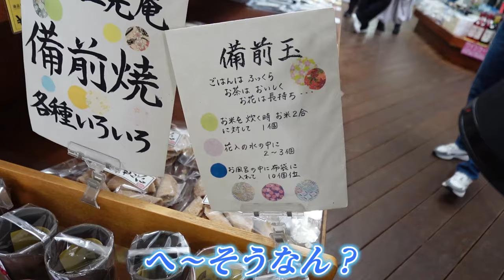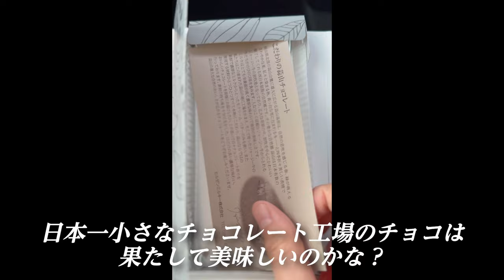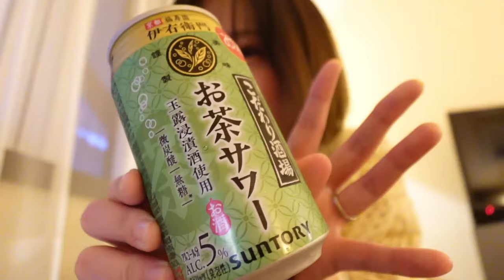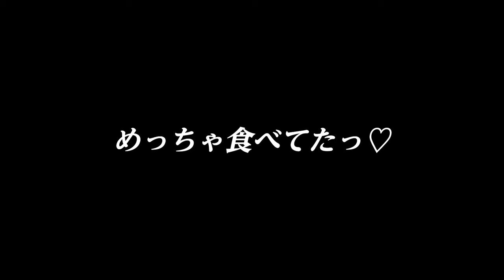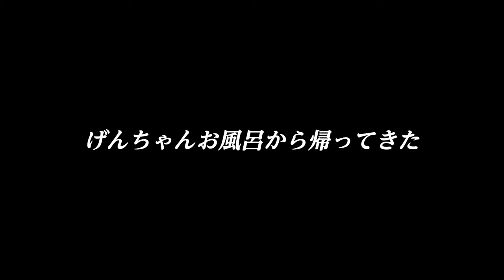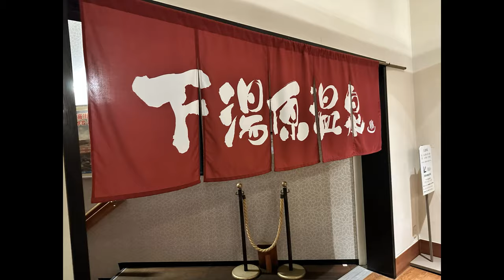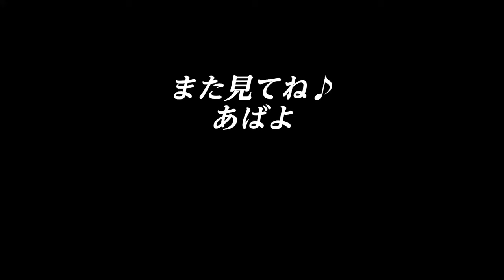16歳の差夫婦が岡山の旅館でコンビニ飯節約するの巻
ゆらりと素敵な旅でした♪
温泉も良かった〜✨

【関連動画】

誕生日プレゼントは焼肉食べ放題【爆食】16歳の差夫婦の日常

0:00 オープニング
0:18 道の駅
2:40 日本一小さなチョコレート工場
3:37 蒜山高原SA
4:22 クリームパン
7:11 カニカマ食レポ
10:04 旅館森のホテル
11:00 草の話
12:38 食前酒
16:19 風呂上がり夫婦会話
17:51 晩ご飯コンビニ飯
20:56 二次会